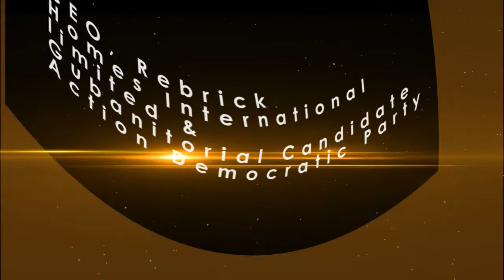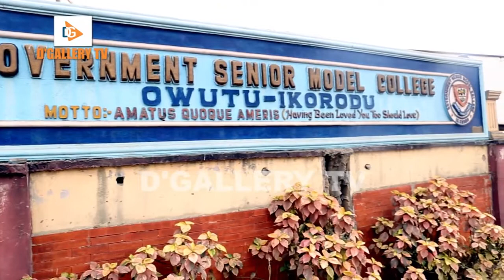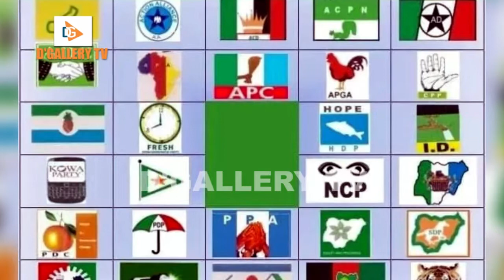D'Gallery TV - The Business Tycoon, Estate Merchant, ADP Gubanitorial Candidate, Babatunde Gbadamosi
Prominent Lagos socialite, Babatunde Gbadamosi, has a tall dream- to return Lagos to the glorious days of former governor, Alhaji Lateef Jakande, when the state was a model of economic value to other states in the country.
Babatunde is a successful property merchant and owns the prestigious Amen Estate, located in Eleko Beach in Ibeju Lekki area of Lagos.

The estate, which has become the preferred home for Nigerians, foreigners and people of class, looks like Hollywood in the United States (US) and it is a riveting night scenery to behold.

Never lacking power supply, Amen Estate is the choice of most Nigerian celebrities, top actors and actresses, successful sports and tycoons, who flock for one reason or another, including video and photo shoots.

Now, Babatunde has thrown his hat into the political arena, with an eye on governing Lagos State in the near future.